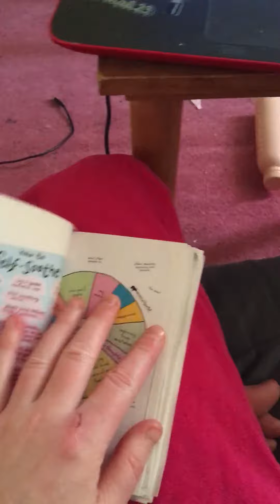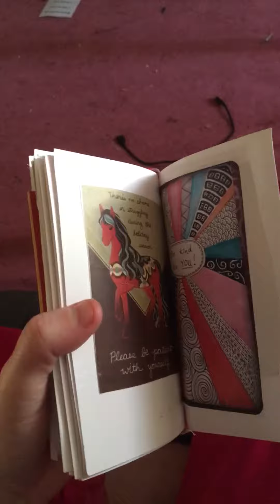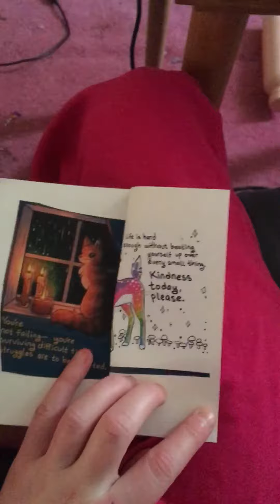I forgot about yesterdays vlogmas so here is an impromptu video showing you my junk journal - day 9